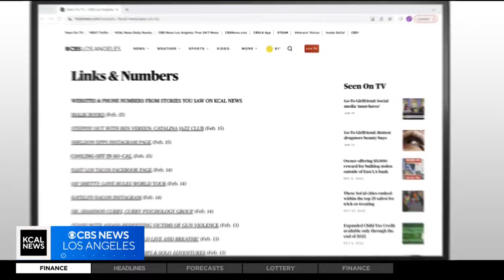Playwright Gloria Calderon Kellett breaks down her stage comedy "One of the Good Ones"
Playwright Gloria Calderon Kellett sat down with Rachel Kim to talk about her stage comedy "One of the Good Ones."